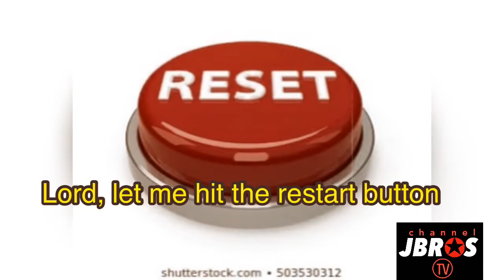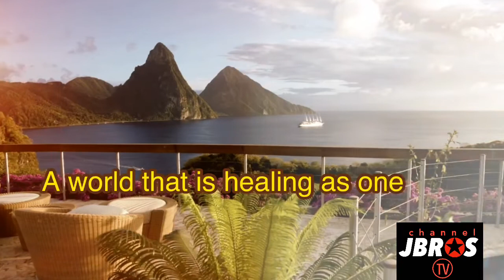Restart Button ( song of Hope)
This is my contribution to the current situation of the world. Hopefully, the restart button will be pusher soon